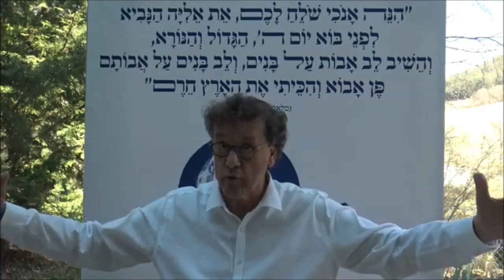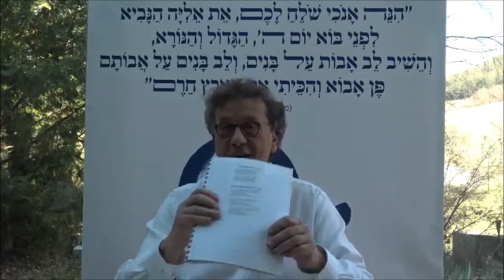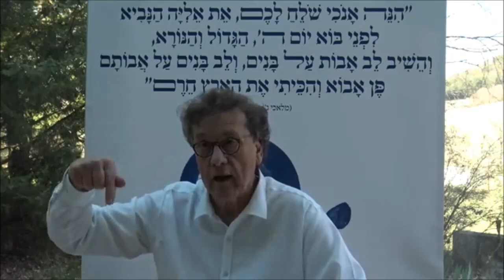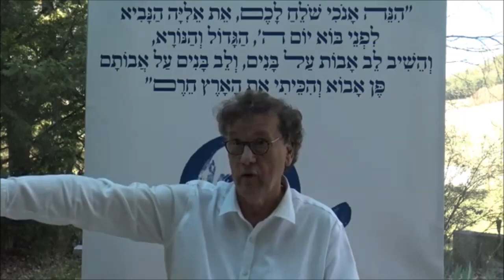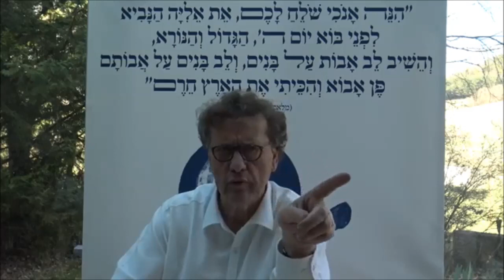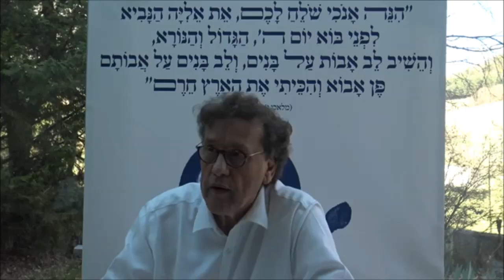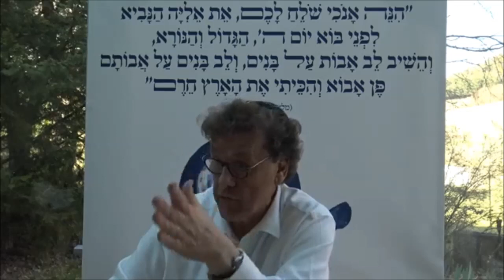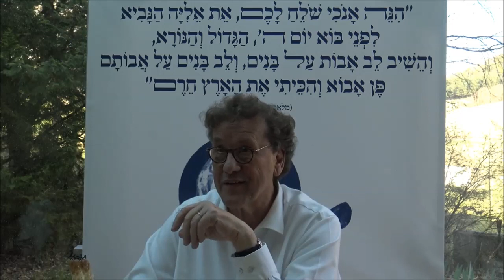Qui sera le serviteur choisi de D.ieu ? - Partie 1 - Haïm Goël - Shabbat 30/03/2019 - France